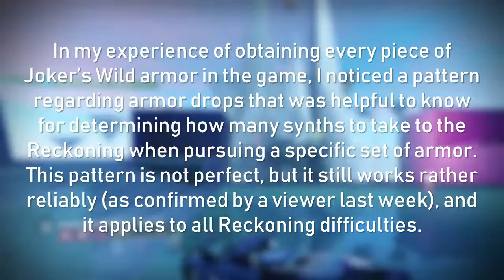Reckoning Pattern | Destiny 2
To this day, I have not seen anyone else report on this pattern happening, but the fact that it worked 90% of the time with me leads me to believe that structuring synth acquisition around it has value. A viewer claiming that it worked for them last week inspired me to make this video, and I'm curious to see if it occurs for others as well. I hope that I am not misinforming everyone due to many coincidences.